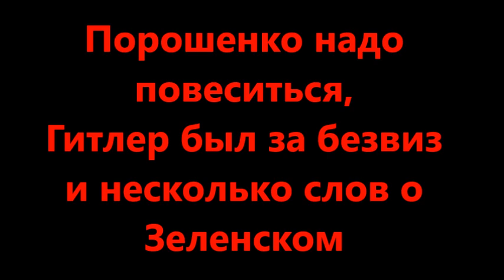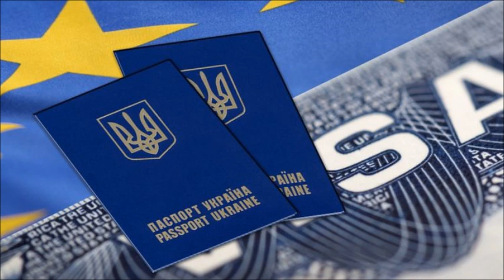Юрий Мухин: Порошенко надо повеситься, а Гитлер был за безвиз / Фраза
Российский историк и писатель Юрий Мухин рассказал о Порошенко, упадке Украины, безвизе и Зеленском. Полный текст интервью